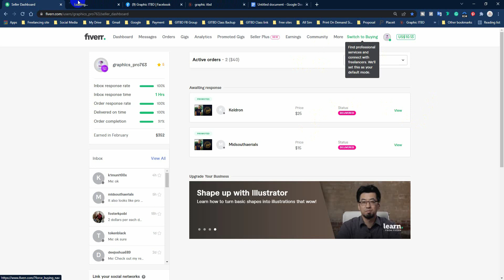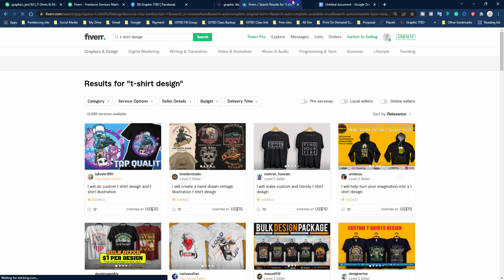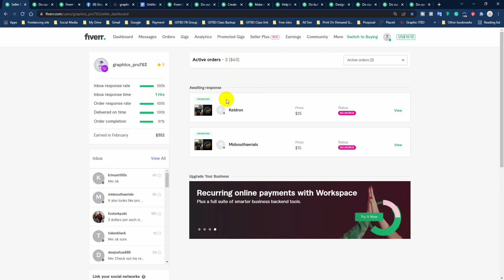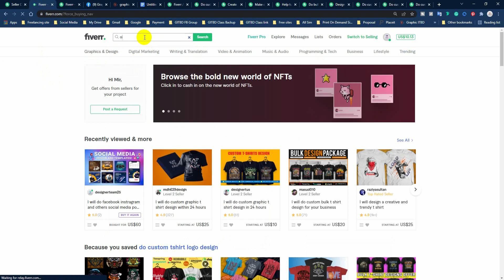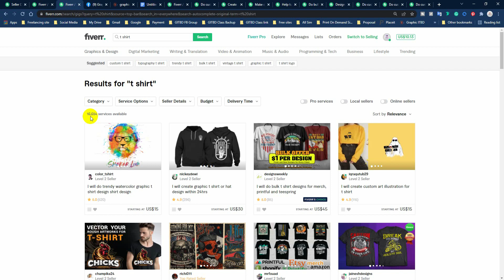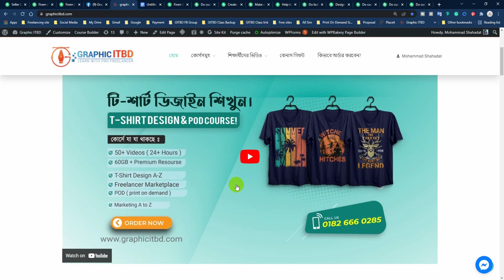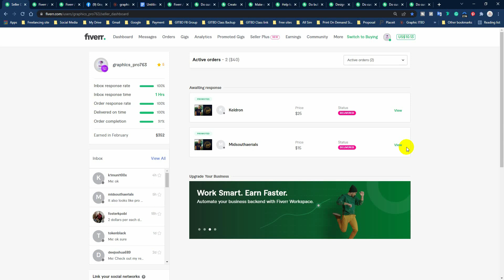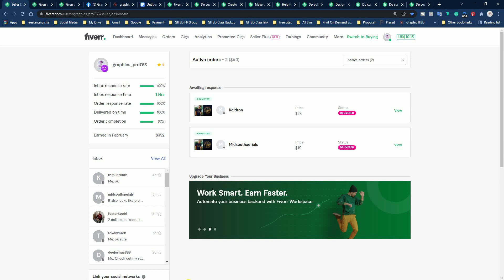২০২২ সালে টি-শার্ট ডিজাইন শিখে ক্যারিয়ার গড়া যাবে ?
ইনশা-আল্লাহ আগামী  20/02/22 ইং শুরু হবে
T-shirt Design Master Course

কোর্সটিতে যা যা থাকছে :

T-Shirt Design Zero to Hero! ( Basic To advance )
Freelancer Marketplace A-Z
POD ( Print on Demand )
Marketing A to Z
Client Communication
24 hours Special Support
100GB + Premium Resources
3 Skill Test ( Exam )

কিভাবে Creative Design করবেন, কিভাবে  Design improve করবেন সব কিছুই এ কোর্সে থাকবে।
 ডিজাইনের পাশা-পাশি ফ্রিল্যান্সিং  মার্কেট প্লেস সম্পর্কে বিস্তারিত শিখানো হবে ।
 মাইক্রোস্টক সাইট বা POD business এর উপর স্পেশাল ক্লাস নেওয়া হবে।
*কিভাবে ক্লাইন্ট পাবেন, ক্লাইন্টদের সাথে ভালোবাবে ইংরেজিতে কিভাবে কমিউনিকেশন করবেন এগুলোর উপর টিপস এন্ড ট্রিক্স শেয়ার করা হবে ।

এছাড়াও প্রতিটি ক্লাসেরই বেকাপ ভিডিও থাকবে।
কোন কারনে আপনি ক্লাস মিস করলেও পরবর্তীতে দেখে নিতে পারবেন।

ইনশাআল্লাহ  কোর্স শেষে সেরা ৫ জনের জন্য থাকবে আমাদের টিমে কাজ করার সুযোগ এবং স্পেশাল
সাপোর্ট।

ক্লাস হবে রাত ১০.০০  টায় ।
ক্লাস সপ্তাহে ৩-৪  দিন
ক্লাস সংখ্যা  মোট 40 টি।

টাকা পাঠাবেনঃ 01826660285 (Personal bkash/roceket/nogod )
রেজিষ্টেসন চলবে আগামি 19/02 /2022 ইং পর্যন্ত।

আমি অল্প কিছু স্টুডেন্ট নিবো,  সুতারাং দ্রুত  Admission নিয়ে নিন।

সাফোর্টঃ​

প্রাইভেট সাপোর্ট এরজন্য আপনাদের একটি Facebook Secret Group এবং একটি
Facebook massanger Secret Group থাকবে।
Google meet / Zoom/ Anydeks/ teamviwer/ skype/ এগুলোর মাধ্যমে ২৪ ঘন্টা যে কোন ধরনের লাইভ সাফোর্ট পাবেন।
এছাড়াও  Helpline number এর মাধ্যমে যে কোন সময় Help নিতে পারবেন।